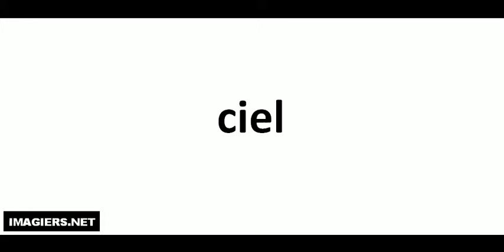Aprende a Pronunciar el Francés = ciel